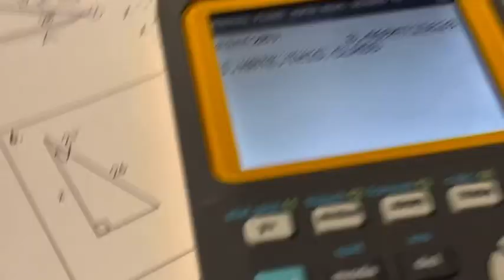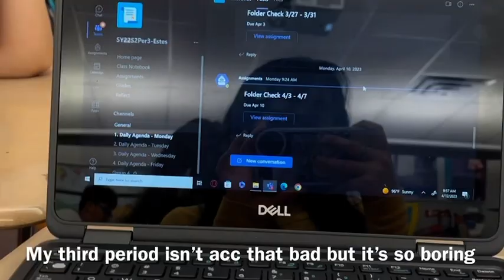OnlyOneOf Concert Vlog!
All concert videos are mine!!

The YouTube videos are not mine
-don’t remember the channel name-